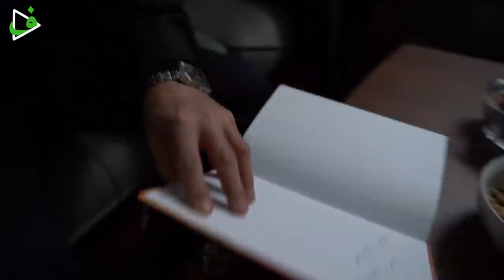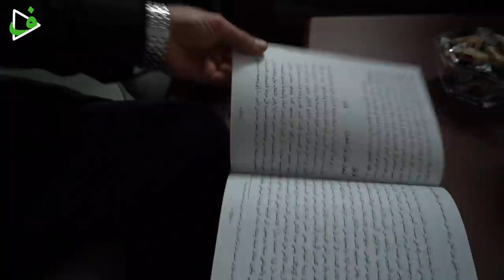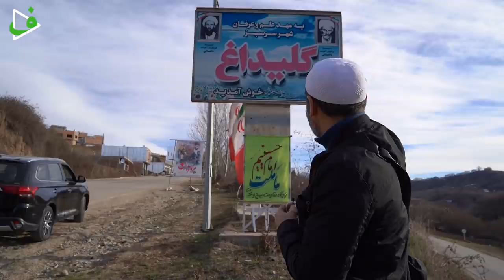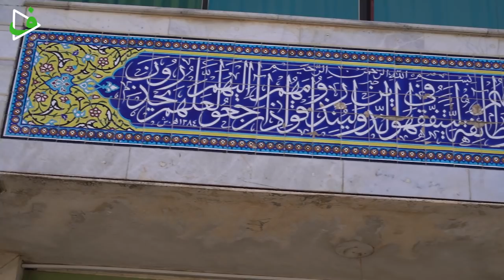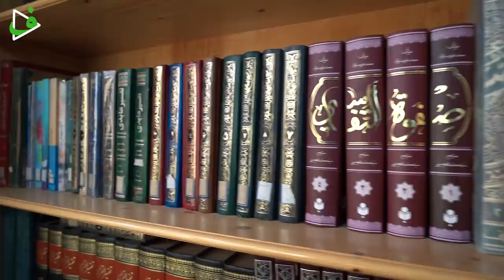Иран (iran). Дагестан в Иране. Поездка в Иран к потомкам Дагестанских переселенцев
Получился своего рода влог про нашу поездку в Иран (iran), к потомкам дагестанских мухаджиров 20 века, которые уходя от преследований советской власти совершили хиджру на север Ирана в провинцию Голестан где проживают туркмены, они объединили и поставили на путь ислама разрозненное множество туркменских племён, основали множество образовательных центров, медресе и мечети, так же построили село Гулидаг пригласив с каждого племени по семье.

Они являются выходцами из села Нижние Мулебки, родные братья Шейхи Абдулкадир и Ибрагим, также их родственник Шейх Абдульвагьаб, выдающиеся религиозные и общественные деятели Ирана, сунниты, известные на Среднем и Ближнем востоке и в Средней Азии, их потомки рассказывают о своих предках учениками которых являются все суннитские ученые провинции Голестан с 2 миллионным населением, которая простирается от южных берегов Каспия до самого Хоросана. А также, граничит с Афганистаном.

Тайм-коды:
00:14 - Аэропорт Грозного
02:06 - Прибытие в Иран
04:40 - Отправляемся в г. Горган
05:35 - О достоинстве зиярата
09:45 - прибытие в г. Горган
12:20 - Суннитский комплекс в с. Карабулаг
19:55 - Гостим у дагестанской семьи в г. Калале
25:14 - Прибытие в с. Гулидаг
31:46 - Небольшое интервью с Аббасом (сын Ибрагима Дагистани)
41:18 - Экскурсия по женскому медресе в с. Гулидаг
45:09 - Прибытие в с. Уржанли
47:00 - Интервью с Таха (сын Абдулваххаба Дагистани)
59:30 - небольшая экскурсия по медресе
01:02:04 - Мечеть для 30 сел